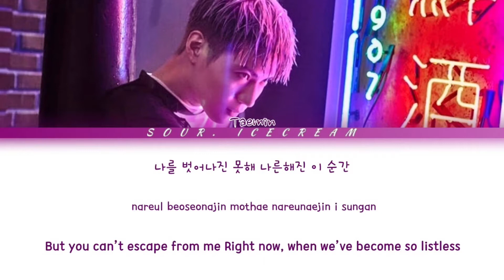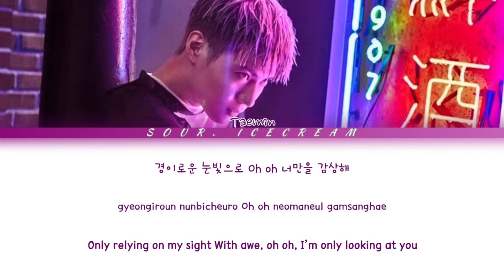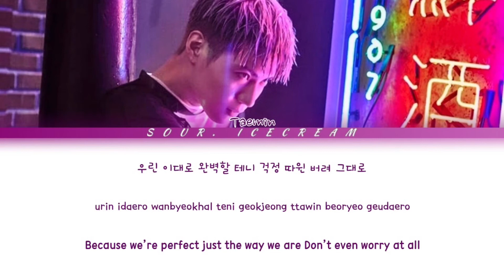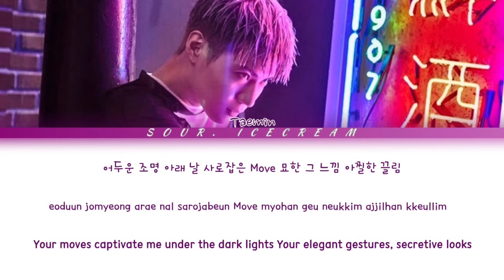Taemin 'Move' (Color Coded Lyrics Han/Rom/Eng)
All rights administered to SM Entertainment
• Artist: Taemin (태민)
• Song: Move
• Album: Move
• Released: 17.10.16